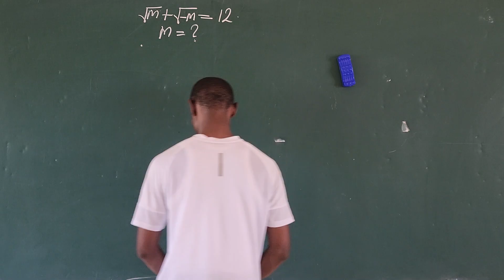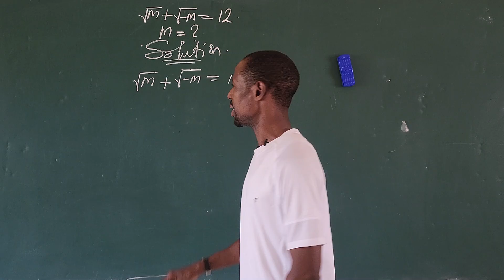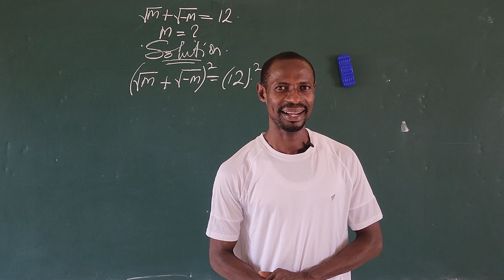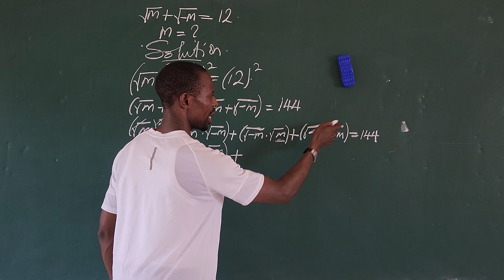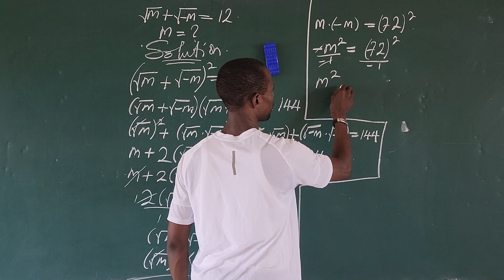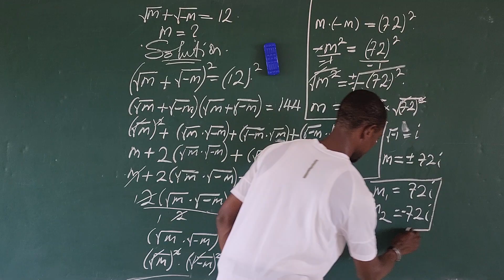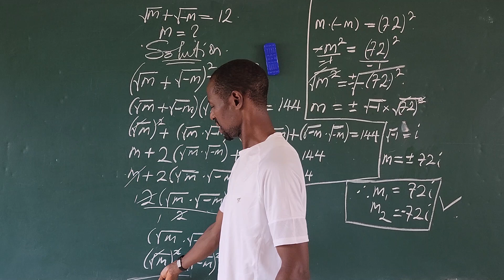Fastest Method | Solving This Mathematics Problem | Math Olympiad Problem.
Fastest Method!

In this mathematics class, I will show you a second method to solving this radical equation which I feel is far shorter and better than the first one I applied in solving a similar challenge of this kind.

Below is the link to the first similar problem where I use a different approach.

Kindly watch that video  👆👆👆 and learn the two different approaches/methods to solving this kind of radical equation.

Leave a comment in the comments section.

Thanks for being there for OnlineMathsTV always.

We love you dearly  💖💕❤️❤️